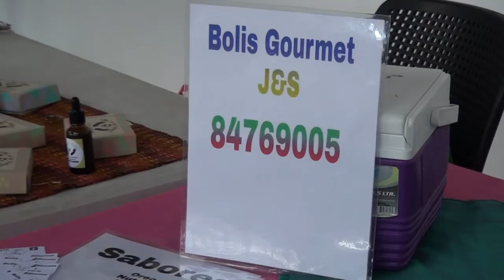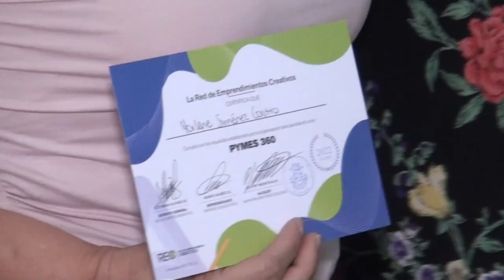100 mujeres en Pérez Zeledón se capacitaron sobre cómo sacar adelante sus emprendimientos